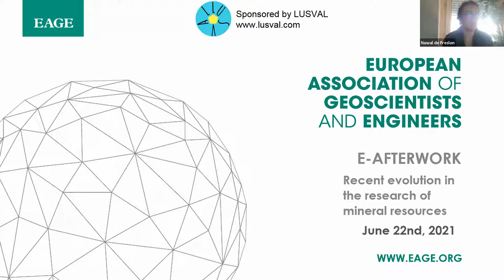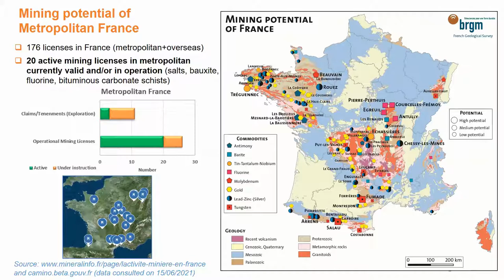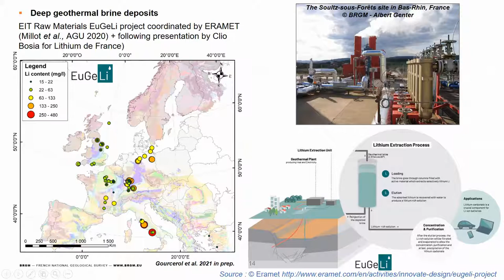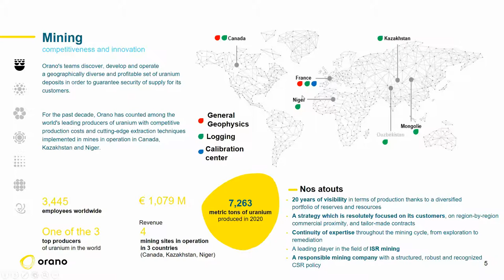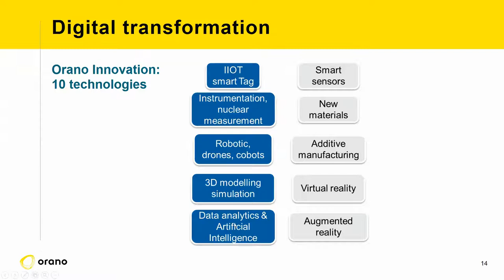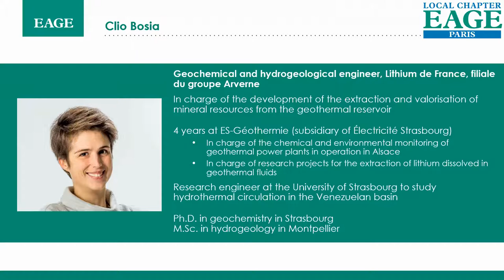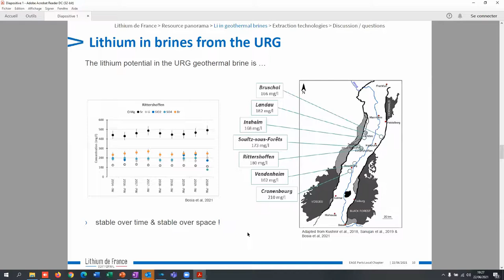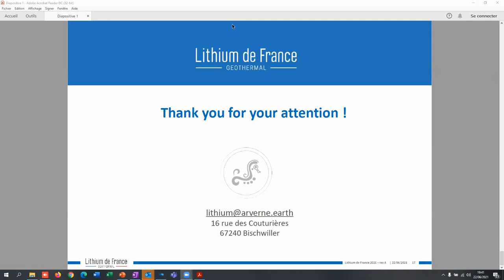LC Paris: Geophysical services in the mining industry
Geophysics for Mineral Exploration: Recent evolution in the research of mineral resources.

An event organized by EAGE Local Chapter Paris on 22 June 2021 featuring guest speakers:

• Isabelle Duhamel-Achin (BRGM): "French metropolitan mining potential reappraisal in some selected critical metals"
• Elodie Williard (Orano Group): "Geophysics for Uranium deposit characterization in Orano Mining: standard practices, recent development and evolution linked to digital transformation"
• Clio Bosia (Lithium de France): "Lithium, its exploitation in brines and projects in France"

to learn more about EAGE communities!